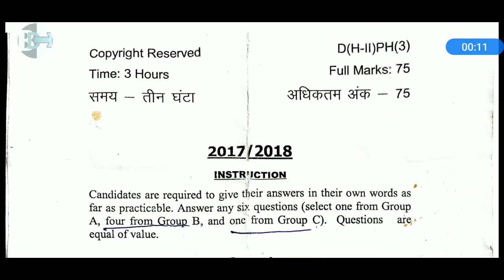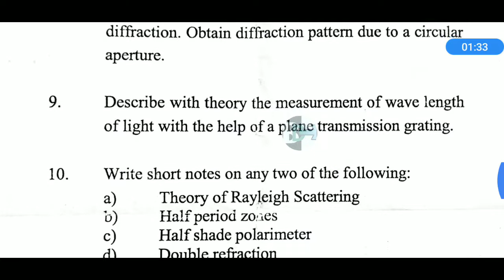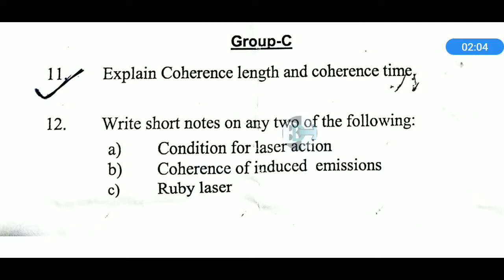B.Sc. Part-2 Physics Paper-3 Question Paper, Jai Prakash University, Chapra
BhirasuDhasu Tech

B.Sc. Part-2 Physics Paper-3 Previous Year Question Paper(Session:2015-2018), Jai Prakash University Chapra

Keep Smiling.